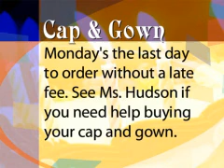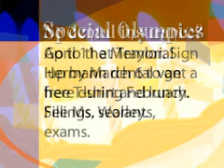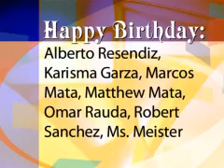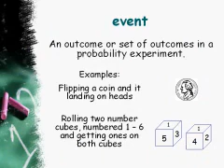Terry Broadcasting Thursday, February 26, 2015